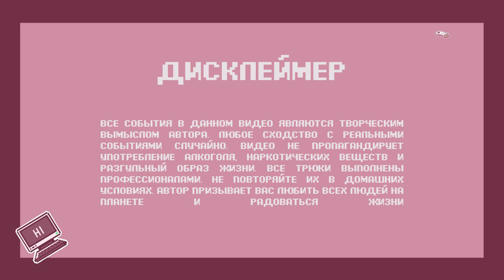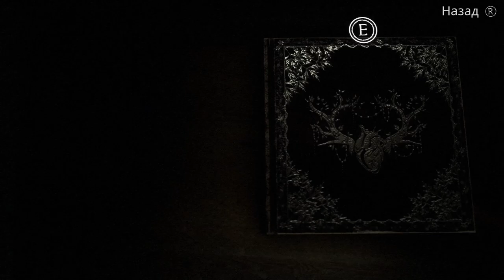ВНЕЗАПНО СТАЛИ ВОИНОМ | BRAMBLE: THE MOUNTAIN KING DEMO [ПРОХОЖДЕНИЕ] #2